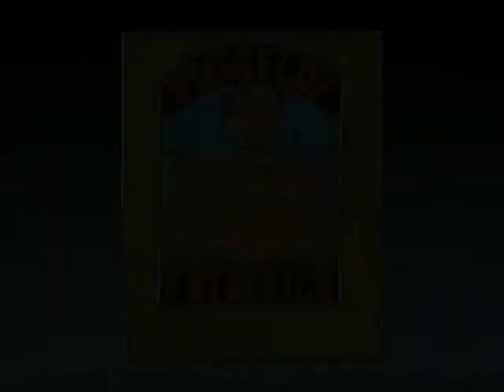Piggeldy & Frederick - Die Wiese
Frederick erzählt Piggeldy, welche Kräuter früher auf einer Wiese wuchsen und warum die Kühe früher keinen Tierarzt brauchten ...